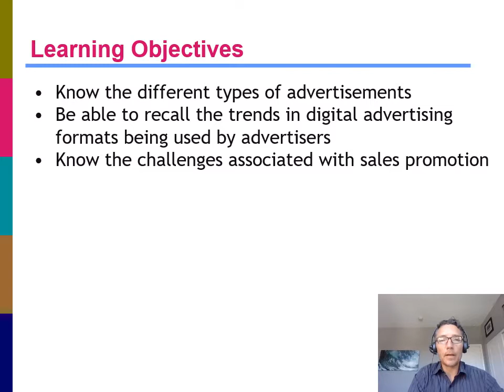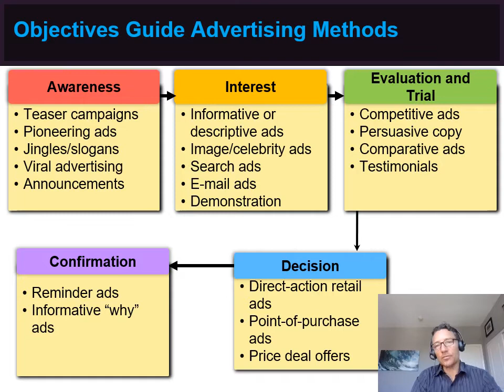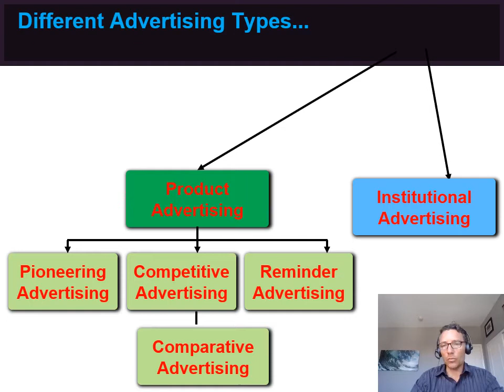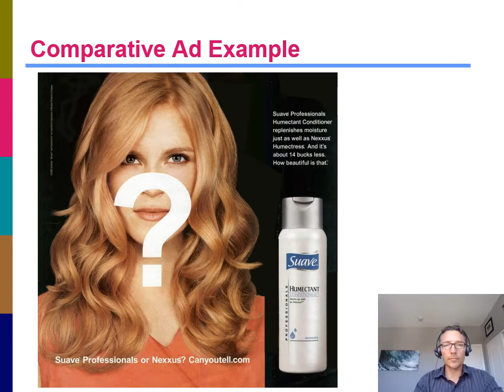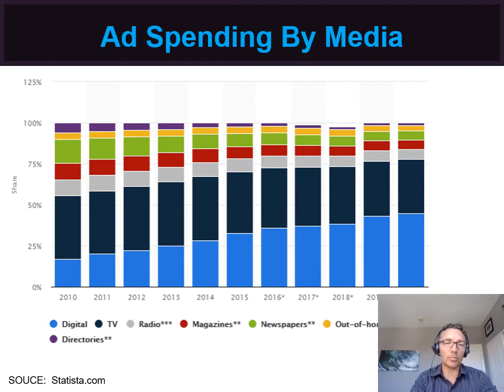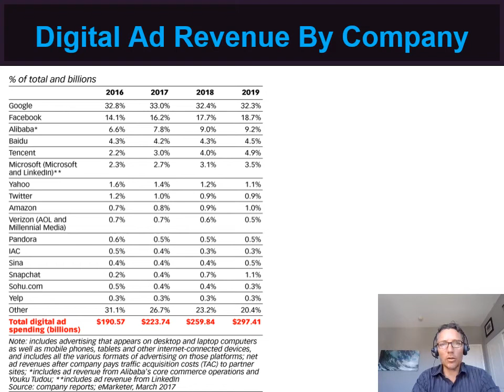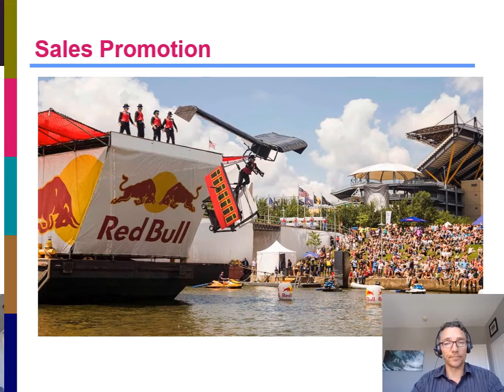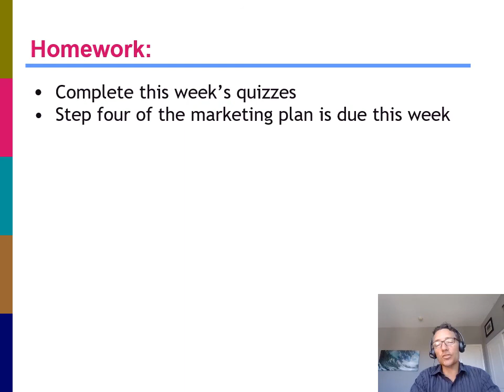Week 11 Lecture 1 Advertising & Sales Promo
Nate Scharff.  Marketing.  B132.  Mira Costa